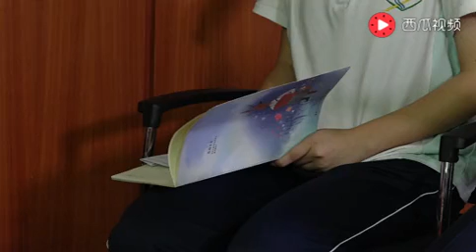49中张毅访谈